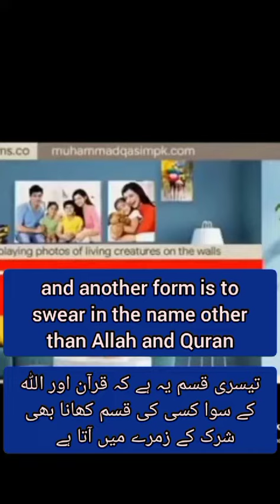পাকিস্তানের বর্তমান অবস্থা এত খারাপের কারন কি?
Video from Islam Orpa